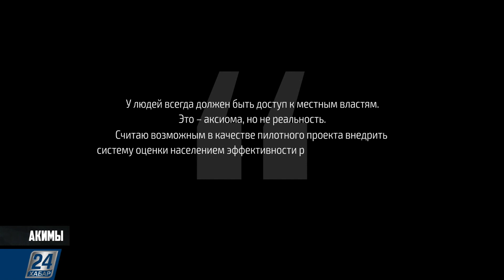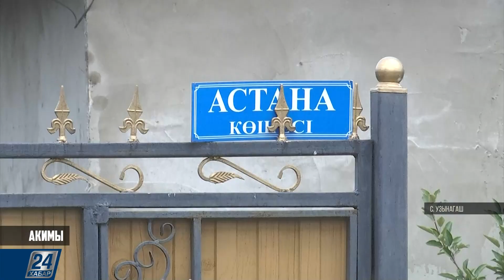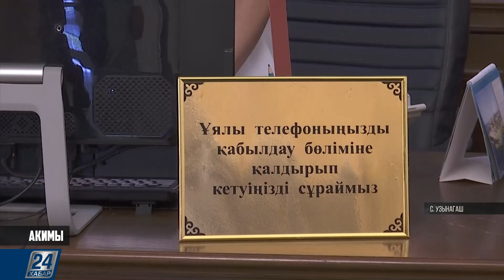Аким Жамбылского района Нурлан Ертас | Акимы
Здание акимата главы Жамбылского района впечатляет своими размерами, высоким внушительным забором и, почти, фешенебельной приёмной. Но везде ли местный аким навёл такой порядок и шик?

Смотрите подробности в этом выпуске программы «Акимы».